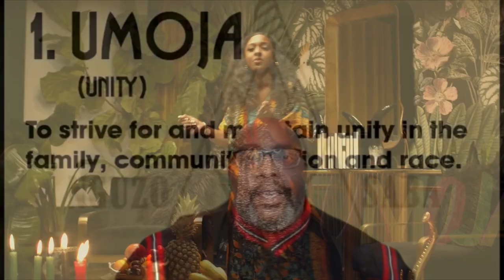DAY 1 UMOJA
On the first day of Kwanzaa, members of the African-American community focus on the principle of umoja (pronounced “oo-MOH-juh”). This principle emphasizes the importance of unity in all areas, including family, community, nation, and race.

You light the center black candle in dedication to umoja on day one.